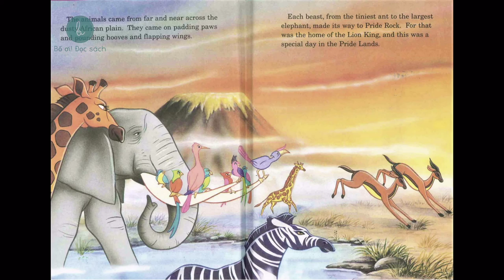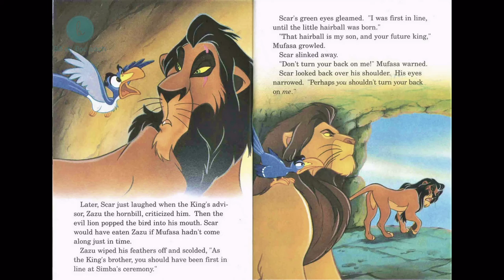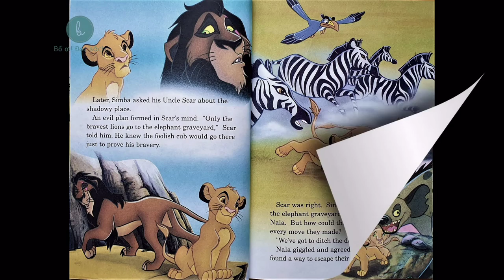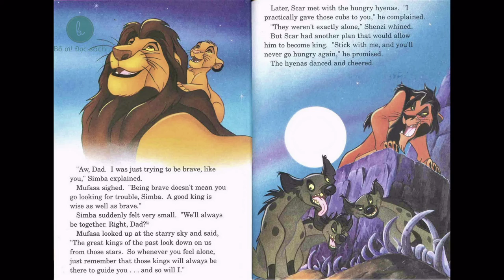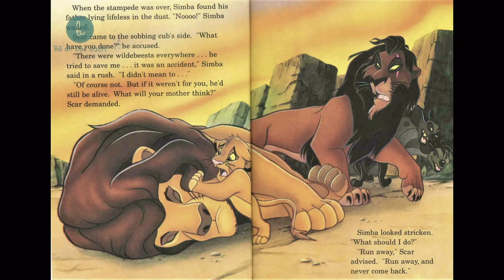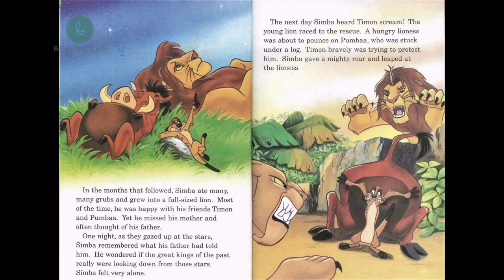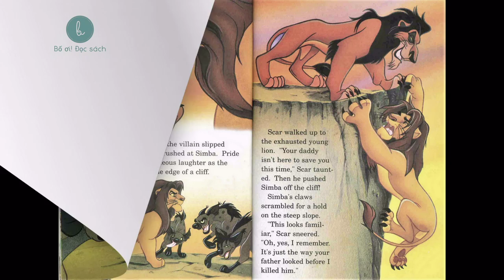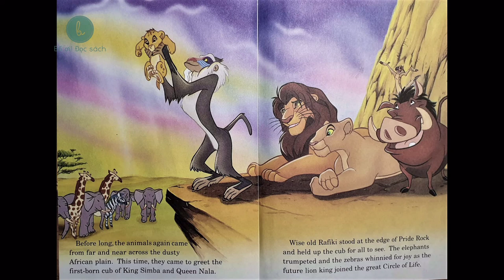Bố ơi! Đọc sách | Truyện "Vua Sư tử"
Vua Sư tử là một trong những chuyện ngắn về tình thân, tình bạn, niềm kiêu hãnh, cổ vũ con người sống hết mình một cách thiện lương. Chuyện được đọc và biên tập âm thanh bởi bố Minh Khang-

Google Podcasts
Pocket Casts
RadioPublic
Breaker